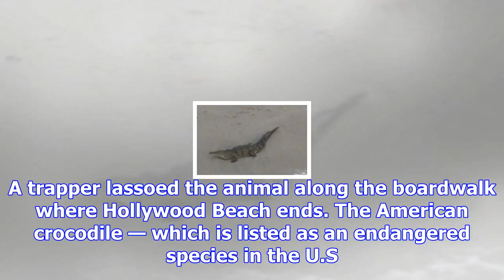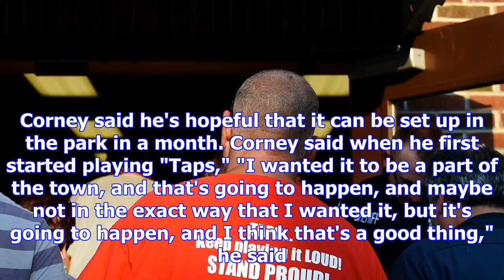Last night of ‘taps' draws a crowd to pa. neighborhood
Gov. Terry McAuliffe on Monday implemented emergency regulations for future rallies at Richmond’s Ro...